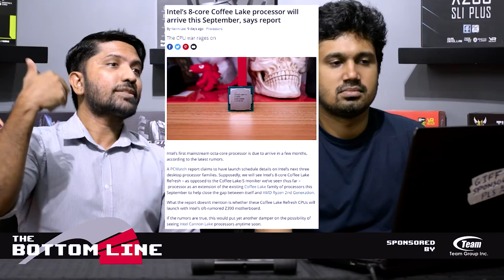The Bottom Line - Intel Graphics Cards, AMD Trolls and pointless expensive hardware - 23-06-18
Our weekly show analyzing the latest global and local tech development from a Sri Lankan perspective. Catch us every Saturday.

Audio recording equipment provided by Digital Ear - Ultimate Audio Solutions!

Topics list and time stamps

0:30 - Intel officially announces graphics cards
5:05 - AMD Radeon Pro V340 graphics card announced
8:50 - No new Nvidia graphics cards at Computex?
13:40 - Intel 8-core processor coming in September
17:15 - Intel Core i7 8086K is meh
19:25 - AMD trolls Intel giveaway
21:40 - We were at Computex!
22:35 - You can now build a fully Asus or Gigabyte PC
26:40 - Don't buy unnecessarily expensive products targeted at gamers
32:25 - Asus establishes TUF as a budget gaming brand
36:10 - RLG FIFA Championship 2018 - represent your country!
37:10 - RLG Build Your Own PC Promo - V2

Intel Project Larrabee history, courtesy of Linus Tech Tips

Redline Technologies is the #1 high-end enthusiast computer store in Sri Lanka, offering the best in high performance workstation, server and gaming PCs at a reasonable price with exceptional customer service.